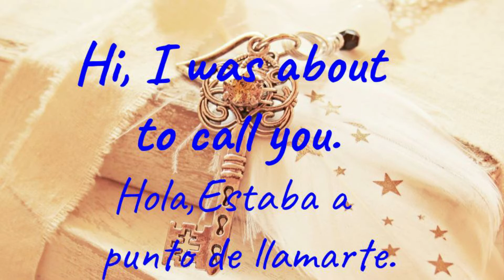APRENDE FRASES IMPORTANTES EN INGLÉS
Frases importantes en inglés para aprender inglés rápido y fácil todos los días para todos los estudiantes del idioma